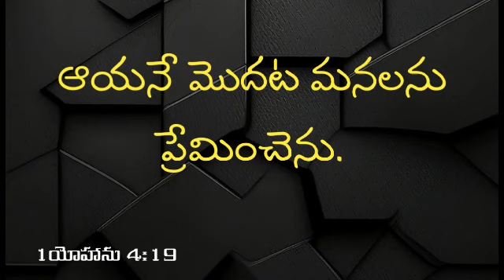ఆయనే మొదట మనలను ప్రేమించెను.1యోహాను 4:19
ఆయనే మొదట మనలను ప్రేమించెను.1యోహాను 4:19